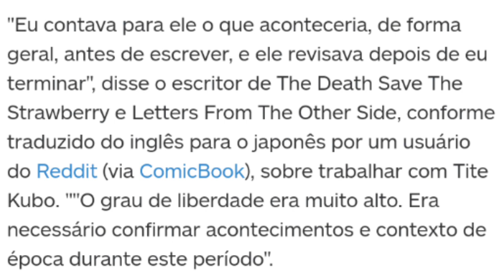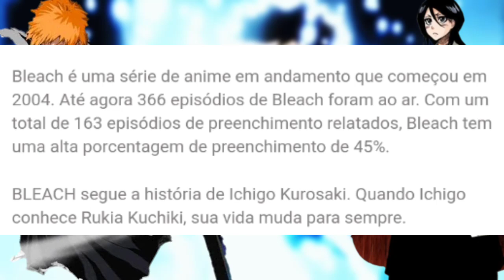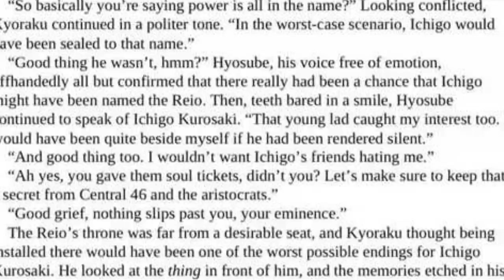quão forte e o verso de Bleach ?